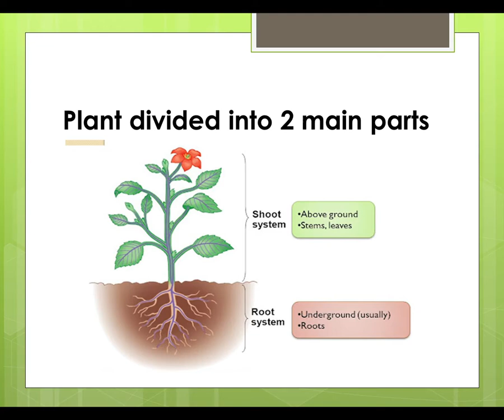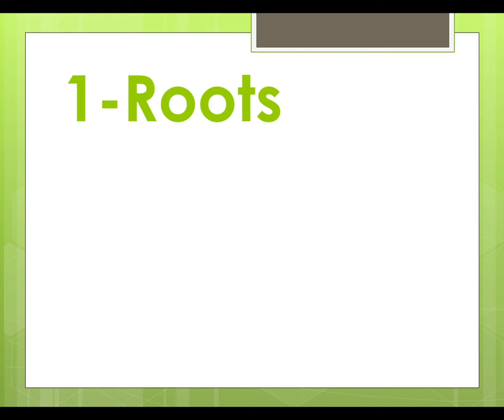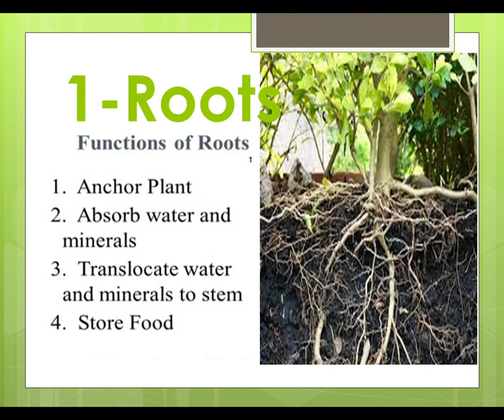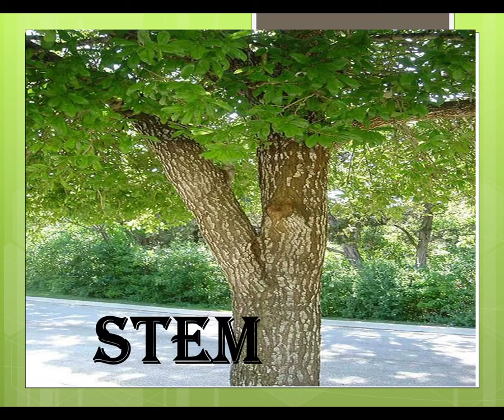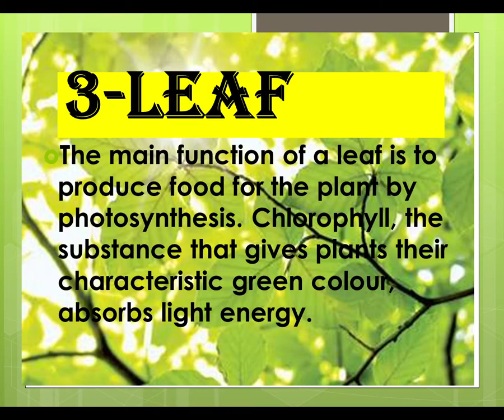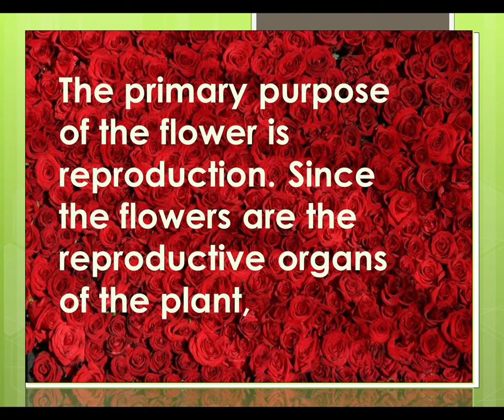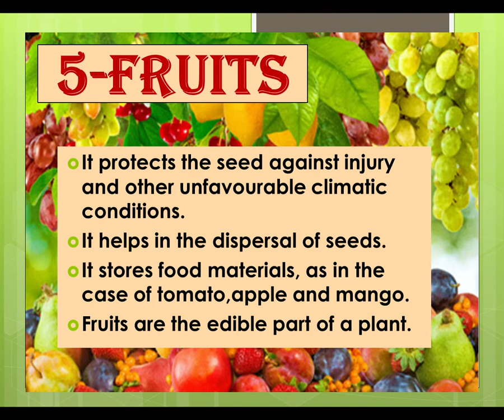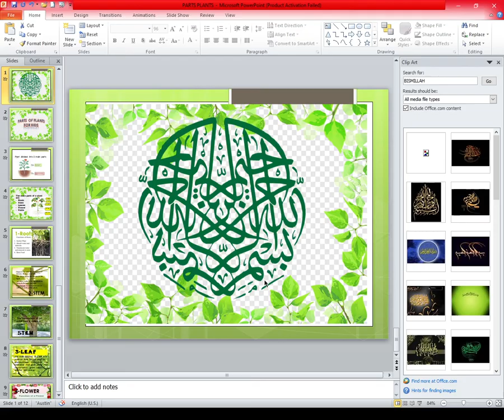PARTS OF PLANTS and their functions ,for kids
parts of plant and their function for primary students.
colorful slides.